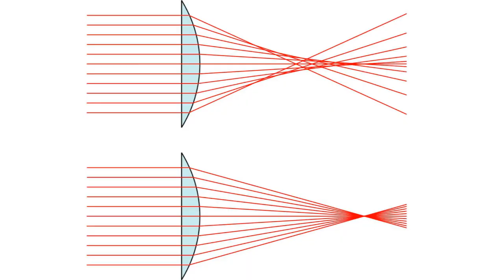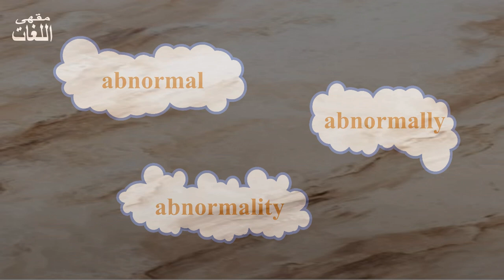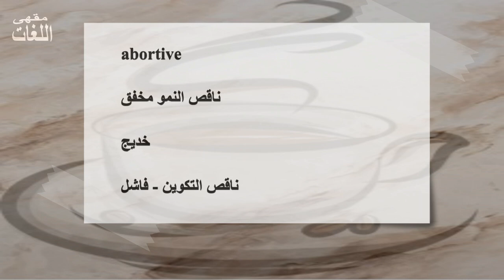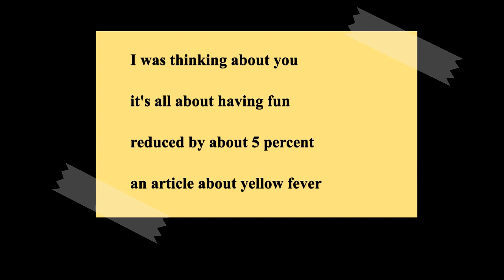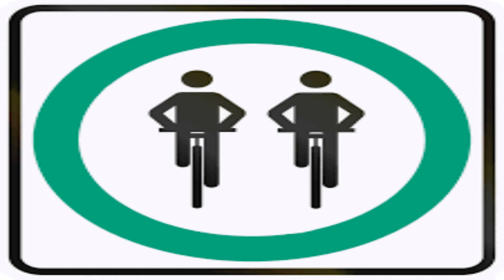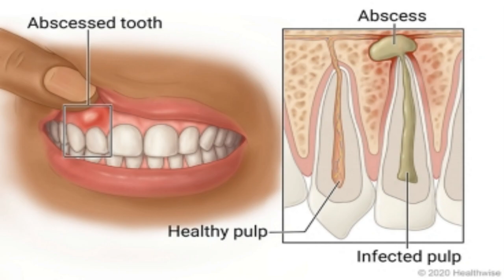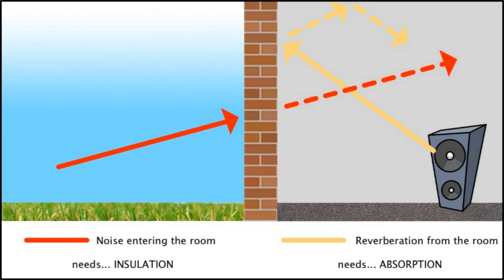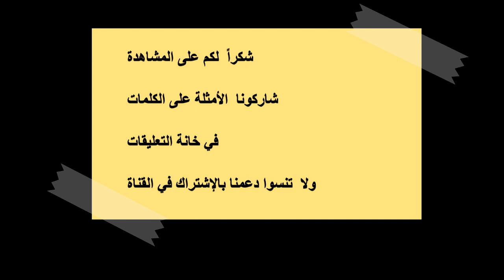مقهى اللّغات / اللّغة الإنكليزية / القسم الثاني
هيا بنا  لنتعلم اللغة الانكليزية من خلال الإستماع المطول والتكرار

   من خلال الفيديوهات المطولة في قائمة التشغيل هذه

شكراً جزيلاً لدعمكم و متابعة قناتنا